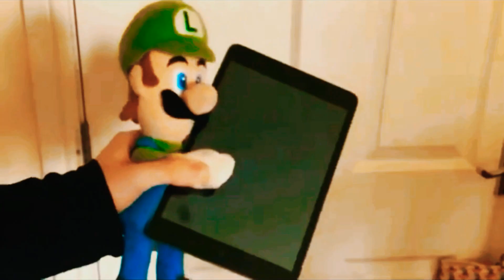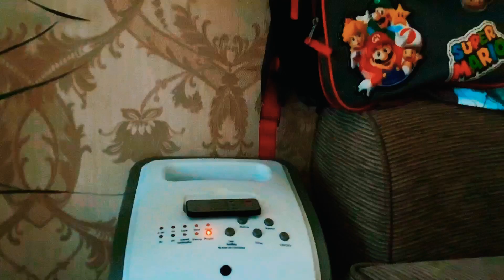Love’s a mess (Mario Plush)